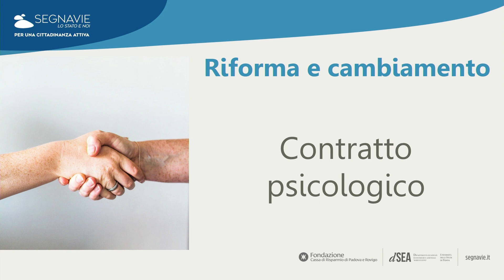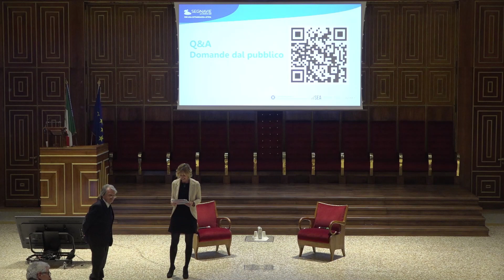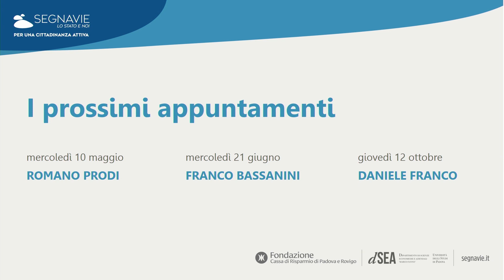SEGNAVIE: La Pubblica Amministrazione riformata. Con Renato Brunetta.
SEGNAVIE: Lo Stato e Noi
Renato Brunetta
Introduce e modera Martina Gianecchini

ORE 17.30
La Pubblica Amministrazione riformata

Segnavie è un ciclo di incontri dedicato ai temi dell'economia e della finanza per la promozione di una cittadinanza attiva e consapevole.

Segnavie è promosso dalla Fondazione Cariparo e co-organizzato dal Dipartimento di Scienze economiche e aziendali Marco Fanno dell’Università di Padova.